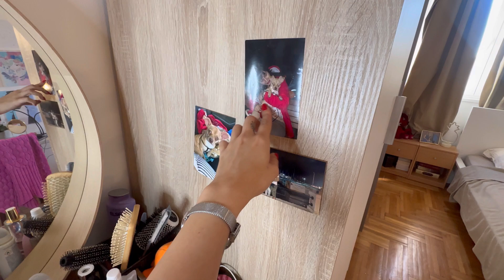درس هایی که تو این یکسال گرفتم | Room tour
شمام از تجربیاتتون بهم بگید، تا الان چی بهتون تو زندگی ثابت شده؟
مرسی که همراه منید، دوستتون دارم. لایک و سابسکرایب فراموشتون نشه.